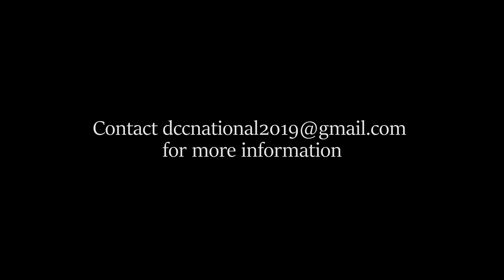DCC 50th Anniversary Trailer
The Dalmatian Club of Canada 50th Anniversary National was held in 2019 and this is the trailer for the video of all the different events that were held.